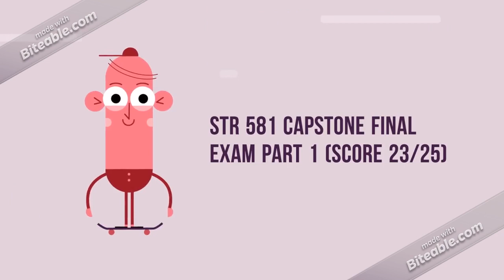STR 581 Capstone Final Exam All 3 Parts| tutorialrank.com|fast delivery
STR 581 Capstone Final Exam Part 1 (Score 23/25)
 STR 581 Capstone Final Exam Part 2 (Score 25/25)
 STR 581 Capstone Final Exam Part 3 (Score 20/25)